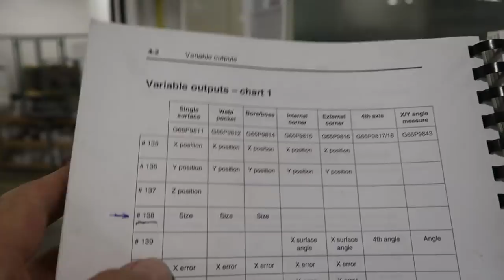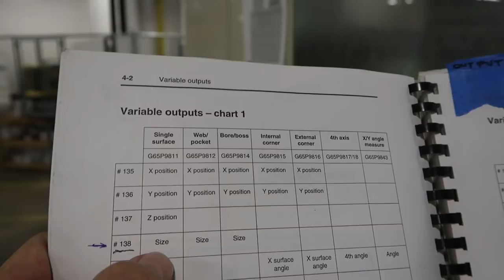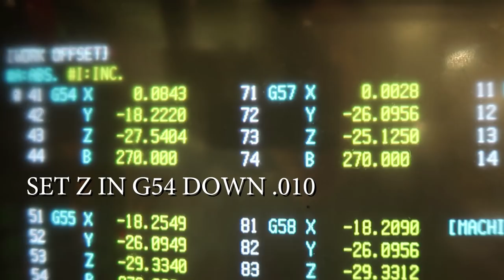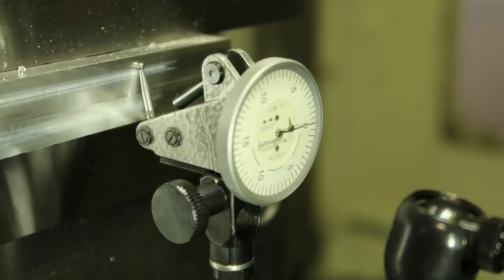Reninshaw Single Surface Measure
A short video showing a very simple probing cycle.